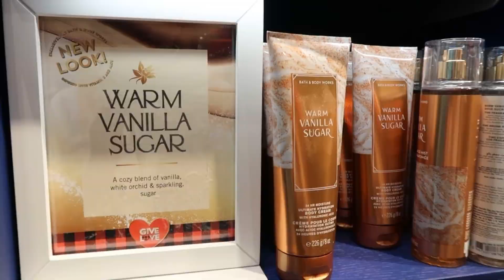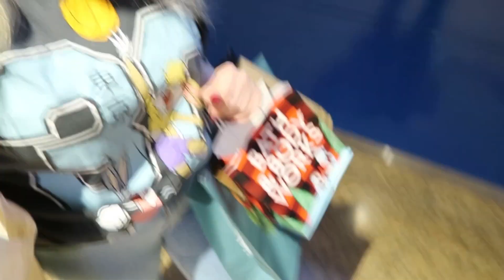Come to meadowhall shopping with me!